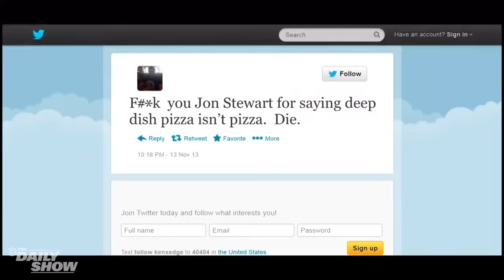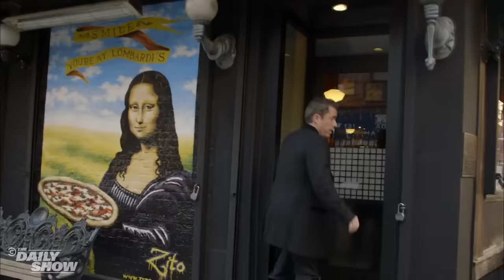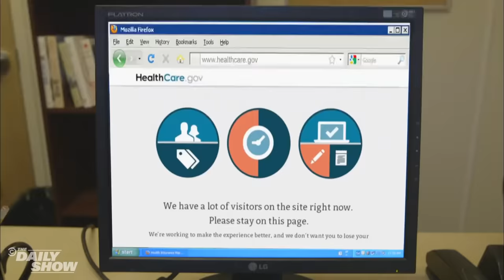Jon Stewart's Beef With Chicago Deep Dish Pizza | The Daily Show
New York pizza vs. Chicago deep dish "pizza"? No contest. Jon Stewart goes off on an impassioned pizza rant, then gets some help from fellow New York pizza lovers to settle the debate once and for all.